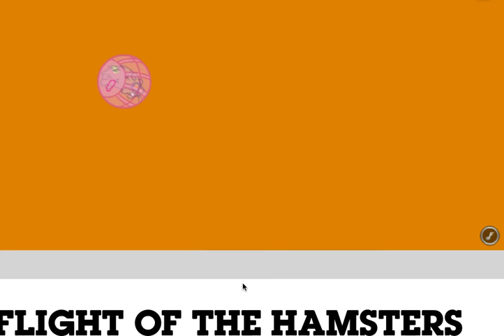Codename: Kids Next Door - Flight of the Hamsters (Cartoon Network Games)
The Loud House: Ace Savvy On The Case - Lincoln Loud Is A Super Sleuth (Nickelodeon Games)

the8bittheater
eternalpal